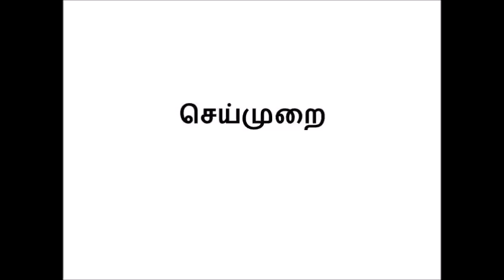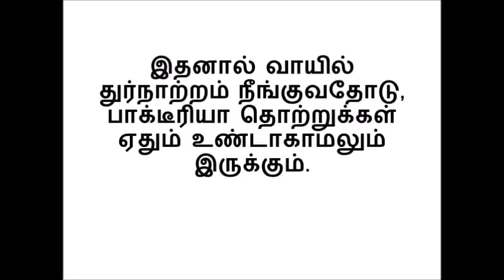How to make Mouthwash easy recipe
How to make Mouthwash recipe